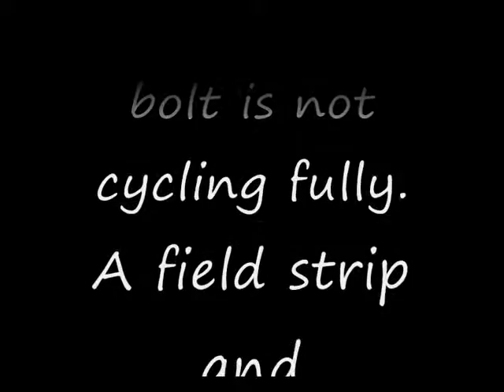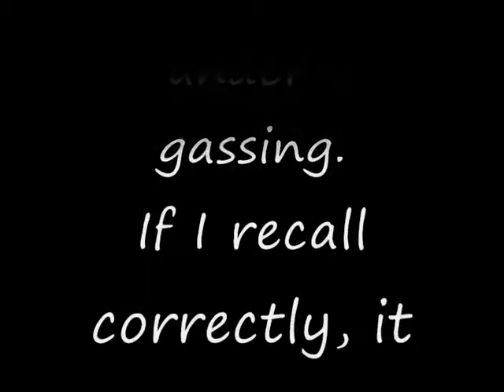AR-15 diagnostic with Slo-Mo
Using the slow motion setting on my camera to help diagnose a problem with an AR-15.